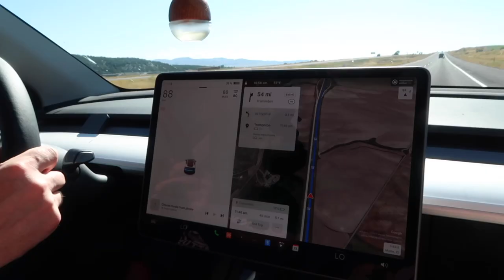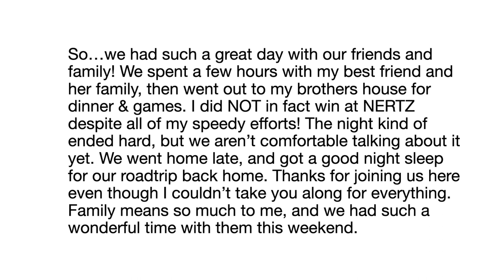WE'RE GOING TO BE LATE TO MY SISTERS BABY SHOWER, BUT I'M HOSTING! | ROADTRIP IN OUR TESLA MODEL Y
AMAZON FAVORITES:

LUG TRAVEL BAG:

MICROFIBER BEACH (TRAVEL) TOWELS:

GoPro HERO9 BLACK CAMERA:

Canon PowerShot G7X Mark II Digital Camera:

Monitor Stand Riser Desk Organizer:

Bookshelf for Desktop Storage:

ART MARKER SET:

CURRENT PHONE CASE:

FETCH APP -2000 BONUS points w/ REFFERAL CODE:
5KKJA